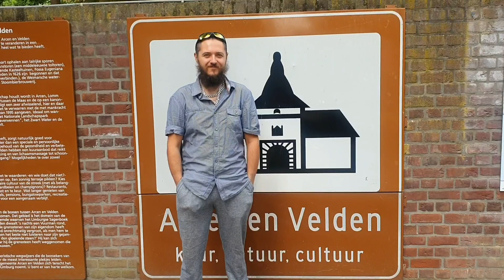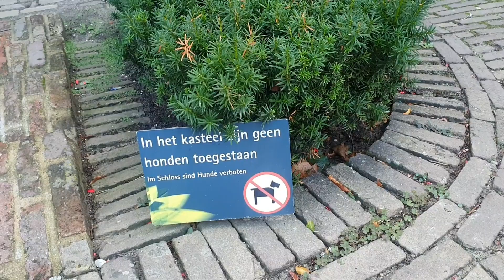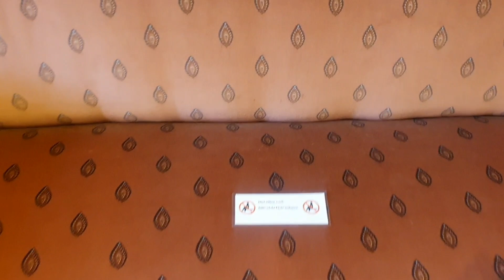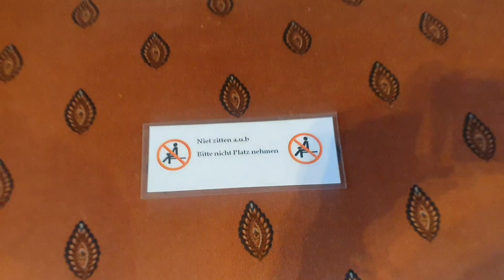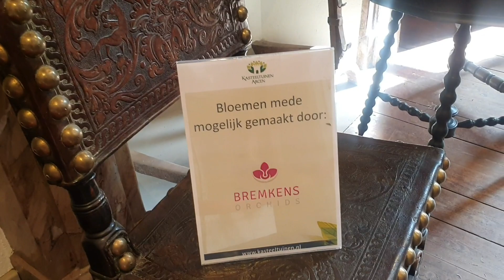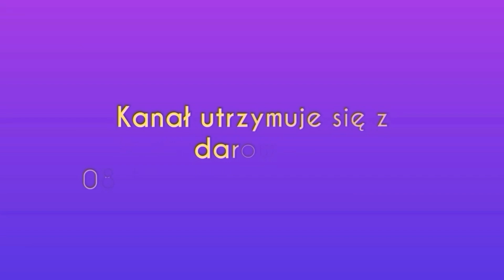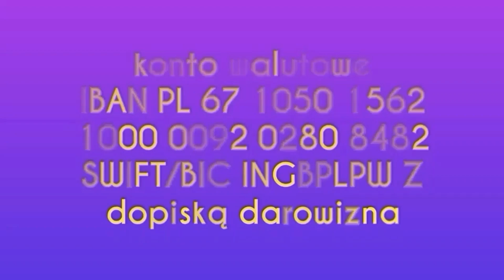55. Zamek Arcen